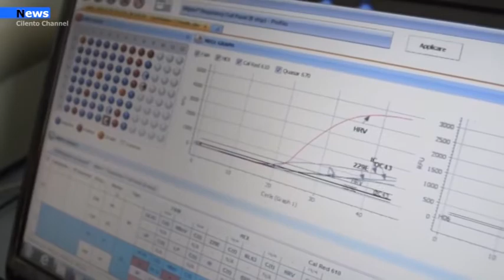Capaccio Paestum Lettera aperta ai cittadini dai medici della AFT.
Una lettera aperta ai cittadini di Capaccio Paestum è stata emanata dai medici della aft aggregazione funzionale territoriale affinchè si possa collaborare unitariamente per combattere l'emergenza coronavirus.